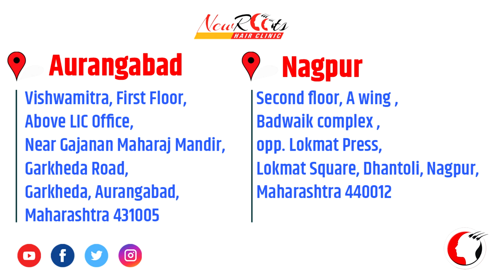Hair Transplant In Dhaka | New Roots Hair Clinic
Best results of Hair Transplant | fue hair transplant | hair transplant in india